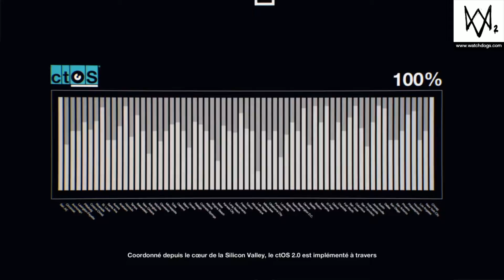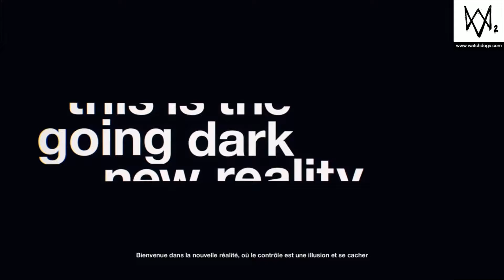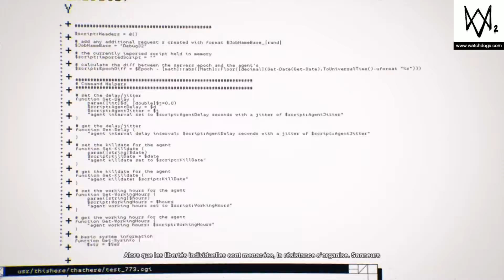Watch Dogs 2, combat technique. Gameplay! Partie 4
Bon visionage.